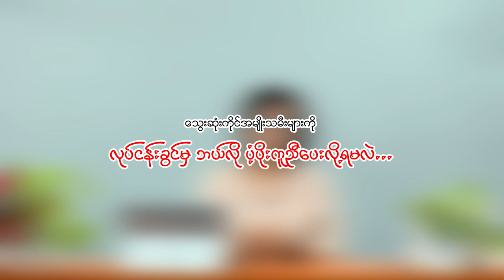🥰သွေးဆုံးကိုင်အမျိုးသမီးများကို လုပ်ငန်းခွင်မှ ဘယ်လို ပံ့ပိုးကူညီပေးလို့ရမလဲ...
👉လုပ်ငန်းခွင်ရှိ သွေးဆုံးကိုင်အမျိုးသမီးတွေအတွက် အကောင်းဆုံးသော 𝗪𝗼𝗿𝗸𝗽𝗹𝗮𝗰𝗲  ကိုဖန်တီးနိုင်ဖို့ဆိုရင် ဘယ်သူတွေမှာ တာဝန်ရှိသလဲ၊ ဘာတွေလုပ်ဆောင်ပေးရမလဲဆိုတာနဲ့ ပတ်သက်ပြီး 𝗗𝗿. 𝗧𝗶𝗻 𝗠𝗮 𝗠𝗮 𝗦𝗼𝗲 (𝗛𝗥 𝗖𝗼𝗻𝘀𝘂𝗹𝘁𝗮𝗻𝘁 𝗰𝘂𝗺 𝗦𝗼𝗳𝘁-𝘀𝗸𝗶𝗹𝗹 𝗧𝗿𝗮𝗶𝗻𝗲𝗿) မှအသေးစိတ်ပြောကြားပေးထားတဲ့ 𝗩𝗶𝗱𝗲𝗼 ကိုတင်ဆက်ပေးလိုက်ပါတယ်။